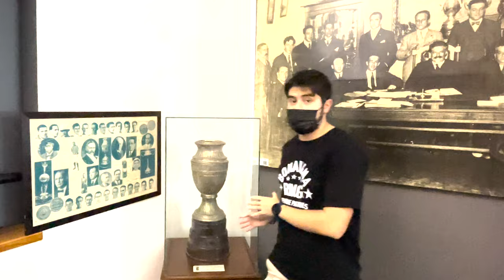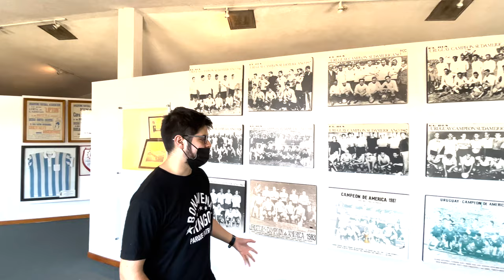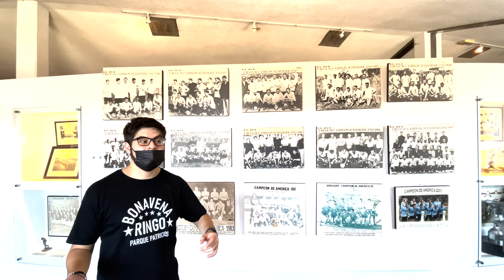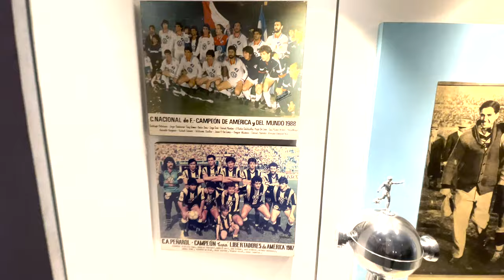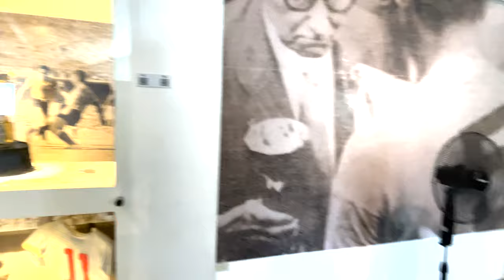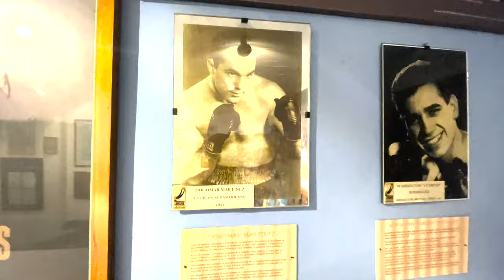TOUR Y MUSEO: ESTADIO CENTENARIO